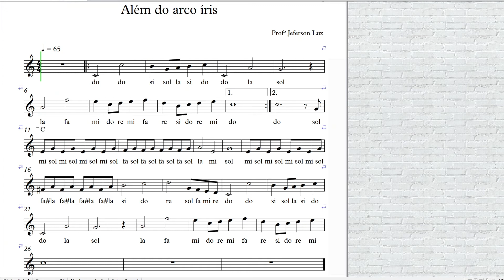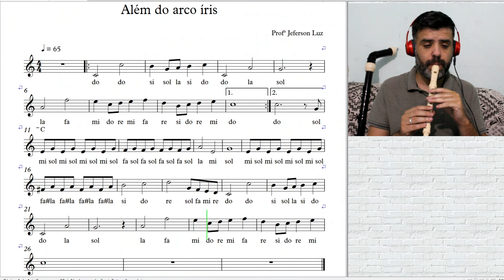Além do Arco - íris